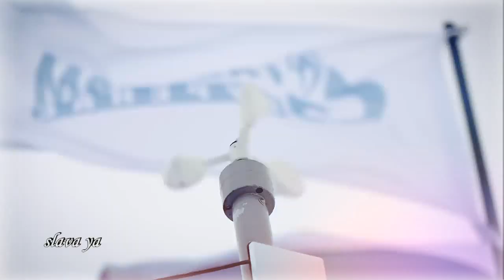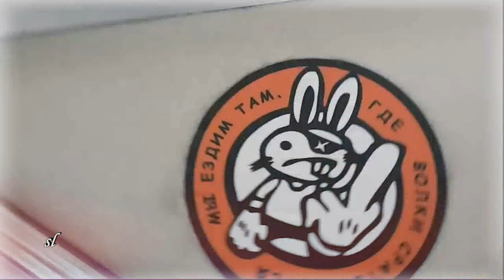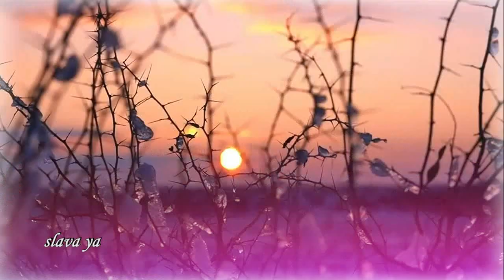КЛАССНАЯ ПЕСНЯ!👍УВЕЗУ ТЕБЯ Я В СЧАСТЬЕ - Александр Снежный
ПРЕМЬЕРА ПЕСНИ! 👍 С днём ВАХТОВИКА !!  УВЕЗУ ТЕБЯ Я В СЧАСТЬЕ - Александр Снежный. Слова и Музыка: Александр Снежный. Автор-исполнитель, исполняющий песни собственного сочинения. АВТОР легендарной песни «ПЛАЧЕТ НЕБО СНЕГОМ», «ОЙ ВДРУГ», «О ВОЗРАСТЕ НЕ ДУМАЙ»
©️Песня добавлена с личного разрешения правообладателя. Друзья!!! Важно! Спасибо большое!
▶ Звуковое сопровождение:  УВЕЗУ ТЕБЯ Я В СЧАСТЬЕ - Александр Снежный